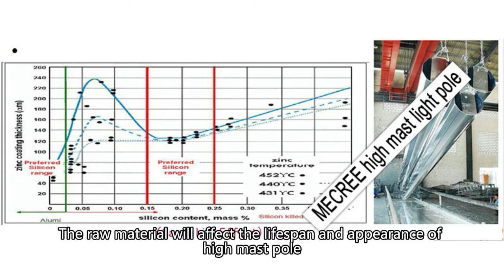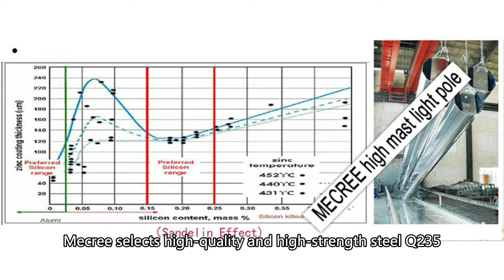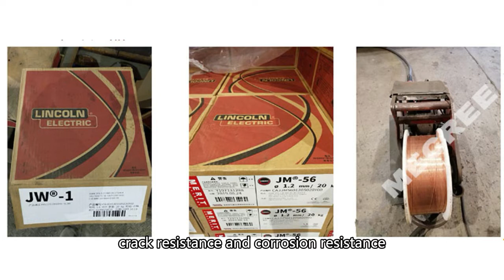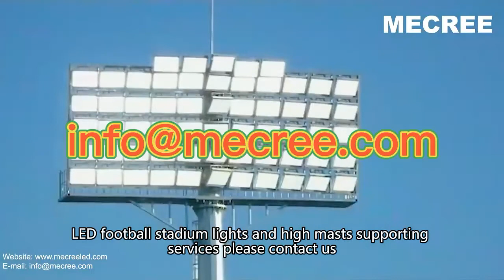Best LED High Mast Lighting - Buyer's Guide